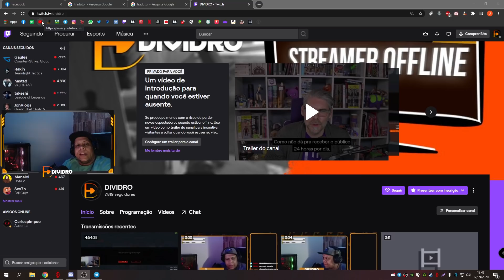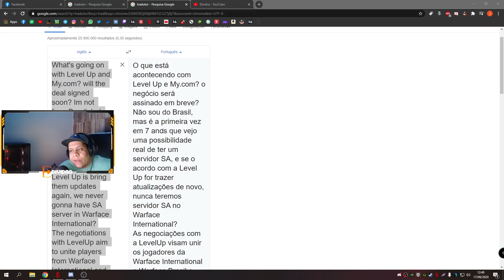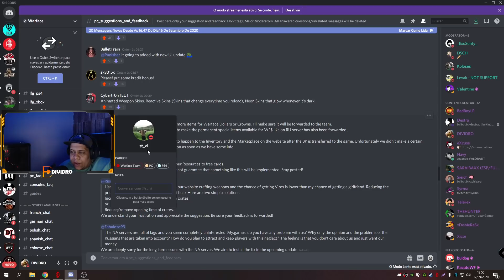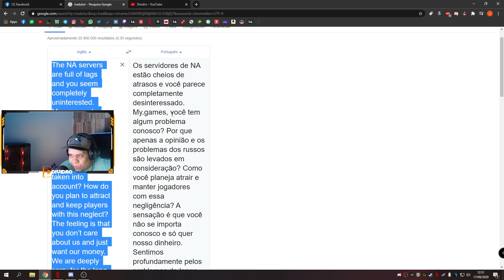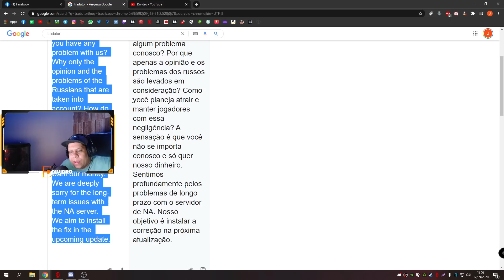WARFACE - DATA E HORA MARCADA !!